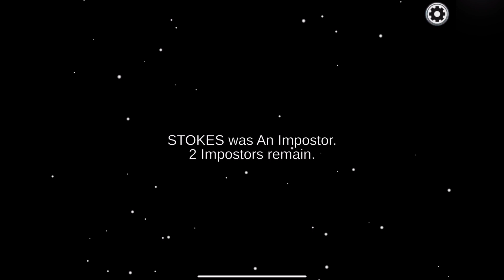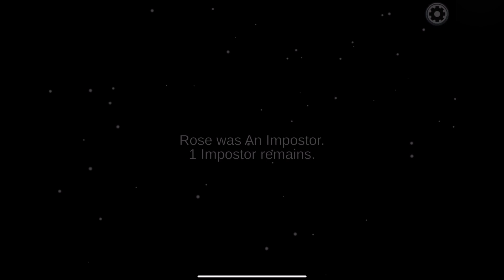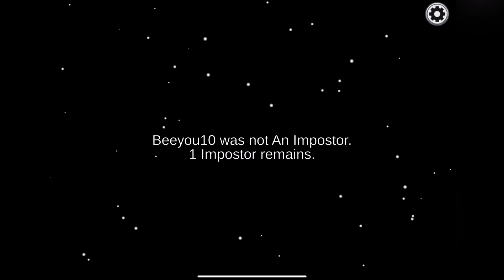Going Long Mode In Among Us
An April Fools Update was recently introduced where the crewmates get a taller extension in their height, here are two classic and four hide and seek games.